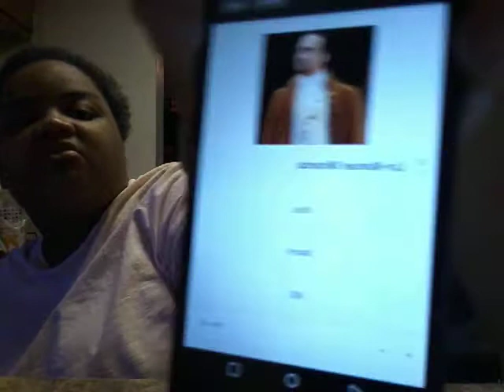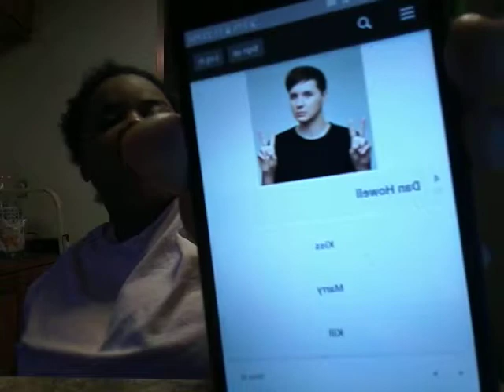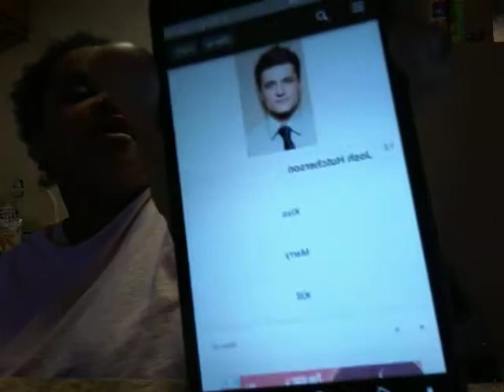Kiss merry kill game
Hop you like this video